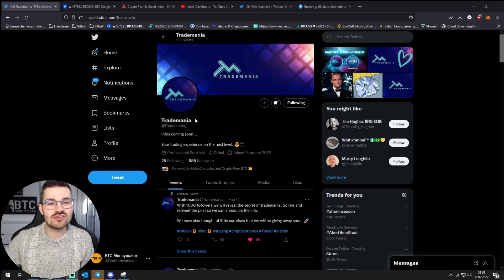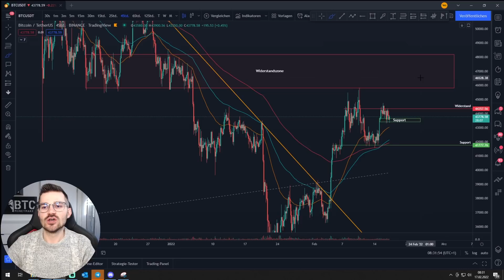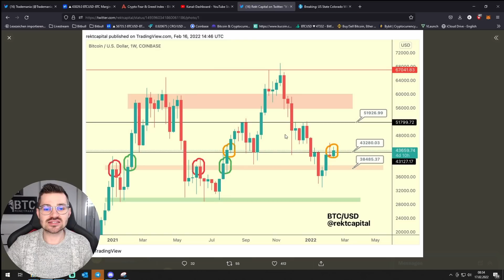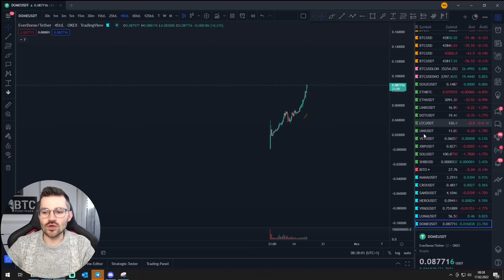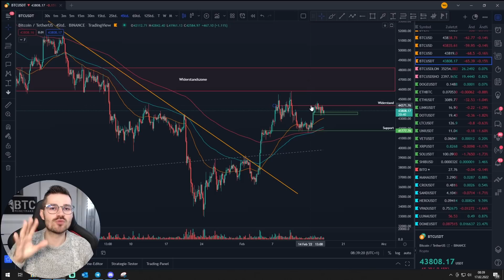BITCOIN BEREITET SICH VOR! Infos zu Everdome und Ethereum!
⏱ Timestamps
00:00 Bitcoin Chartanalyse
04:27 Bitcoin News
06:53 Ethereum Chartanalyse
08:17 Bitcoin Dominanz
09:11 Everdome Infos
10:02 Zusammenfassung

💻 MEHR CONTENT 💻

🔒 HARDWARE-WALLET 🔒

✉️ Geschäftliche Anfragen ✉️